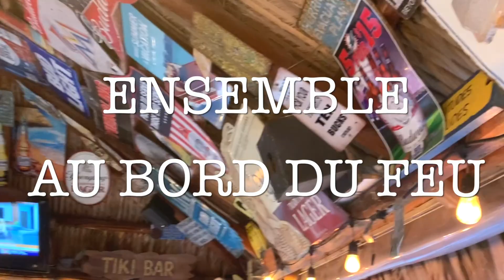JOÉMI-Puisqu'il faut se lever-Florida-Lyric video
PAROLES // PUISQU'IL FAUT SE LEVER

Oh yeah
Puisqu’il faut se lever
Choisissons-le du bon pied
Profitons de la journée
A risque de finir trop bronzé

Pour vaincre la chaleur
Une couple de micros dans le cooler
On passe du quai à l’eau
À tour de bateau on se fait des peurs

On nous appelle les oiseaux moqueurs
Quand on dit qu’on va se  coucher de bonheur coucher de bonheur
Ensemble au bord du feu on fait chanter la guitare de Jérémie
On a toute la nuit pour vivre
Le prochain hit country
Tou dou dou tou dou dou
Tou tou tou tou lou dou

À l’aube on s’est levé
Pour taquiner le doré
Hier un gars de parole a dit aux enfants
Qui nous ramènerait le souper

Plage, bikini, volley ball
Shooter au tiki bar
Les femmes feel alright
Un vrai téquila sunrise

Quand on dit qu’on va se coucher de bonheur

CRÉDITS // PUISQU'IL FAUT SE LEVER

Écrit et interprété par JOÉMI
Co-écrit avec RICKY PAQUETTE
Produit par JOÉMI et RICKY PAQUETTE au RPM Recording studio

Prise de son : JOÉMI et RICKY PAQUETTE, RPM recording studio
Mix : RICKY PAQUETTE, RPM recording studio
Mastering : RICKY PAQUETTE, RPM recording studio

Producteur : JOÉMI
Gérant et chargé de projet : LOGISTIQUE-ART